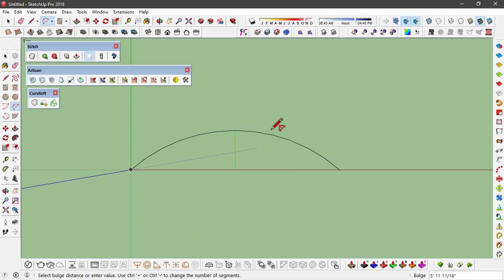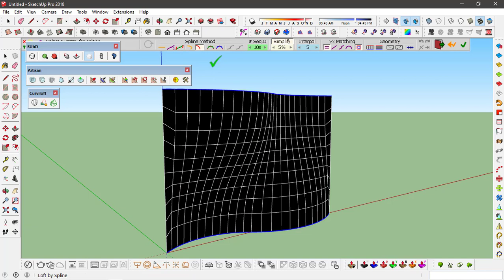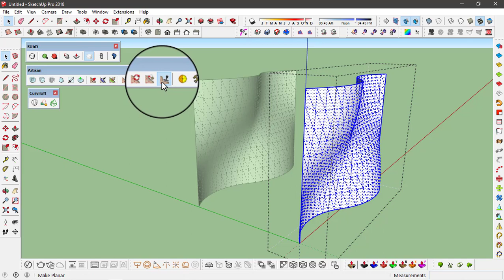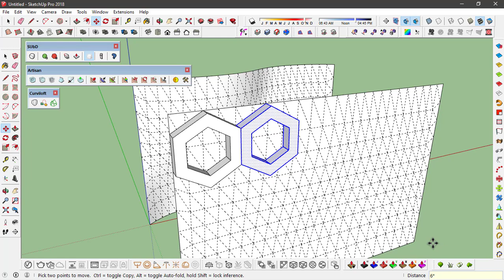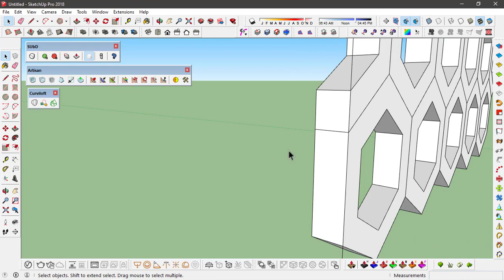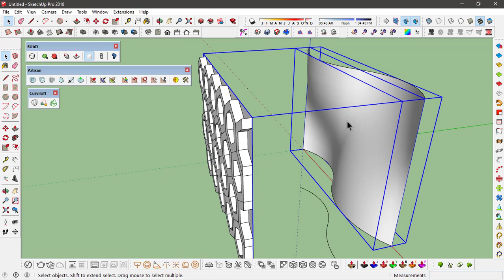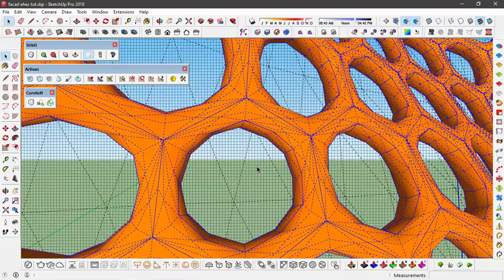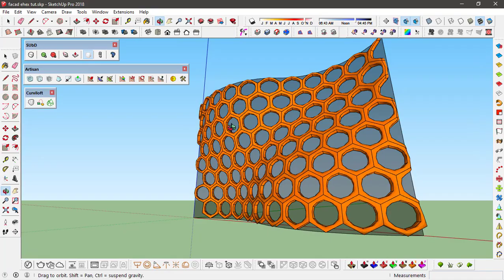Advanced Modeling in Sketchup [3d tutorial]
Learn about Advanced Modeling in Sketchup in this Sketchup Tutorial on how to make different types of facades for buildings in sketchup 2020.

So, what will you learn in this new tutorial for 3d modeling in sketchup and complex or advanced modeling? We'll use Flowify, Curviloft, SubD, and Artisan sketchup extensions in this video.

First, we’ll show you how to make a curved surface using curviloft extension and use it as a building envelope and design a facade for this surface and apply by using flowify sketchup plugin.

Next, you’ll learn to make the facade group and apply it on the surface for building envelope using flowify extension in this advanced modeling sketchup tutorial. And how to soften that facade using SubD extension and Artisan extension, that is basically converting it to high poly object to finalize the facade design.

Sketchup is 3d modeling software used by architects and designers, in architecture and design. This tutorial is an easy sketchup tutorial meant for beginners in sketchup. Our step by step sketchup tutorials, tips and tricks will take you from beginner to professional level in sketchup and 3d modeling. We'll teach you how use Flowify, Curviloft, SubD, and Artisan sketchup extensions in this video.

architutors is a one stop platform on youtube for architecture students, architects, designers and architecture aspirants to learn architecture software like Sketchup and 3d modeling in sketchup. You can go through our sketchup lessons to learn more about sketchup, sketchup plugins and extensions and take your skills from beginner to advanced level.